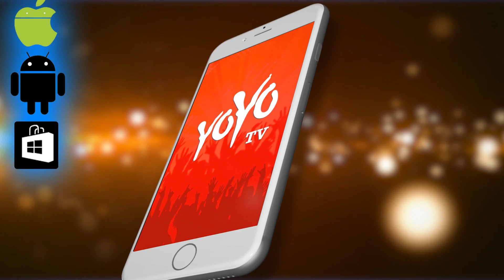Hrithik, Tiger And Vaani | Big Budget Action Movie | Will Be Shot In 6 Countries | YOYO TV Hindi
hrithik roshan and tiger shroff  comes together in this upcoming movie
HRITHIK, TIGER AND WANI  Big Budget Action Movie Will Be Shot In 6 Countries